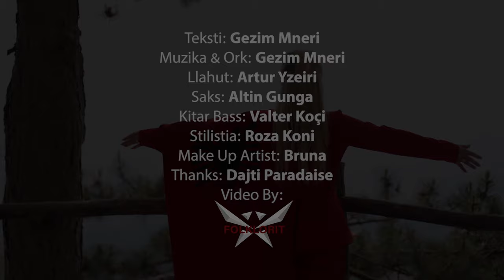Vera Picari ft Ibrahim Loka - Nga Veriu Ne Tirane (Official Video 4K)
🎵 Teksti: 𝗚𝗘𝗭𝗜𝗠 𝗠𝗡𝗘𝗥𝗜
🎵 Muzika & Ork: 𝗚𝗘𝗭𝗜𝗠 𝗠𝗡𝗘𝗥𝗜
🎵 Saks: 𝗔𝗟𝗧𝗜𝗡 𝗚𝗨𝗡𝗚𝗔
🎵 Llahut: 𝗔𝗥𝗧𝗨𝗥 𝗬𝗭𝗘𝗜𝗥𝗜
🎵 Kitar Bass: 𝗩𝗔𝗟𝗧𝗘𝗥 𝗞𝗢𝗖𝗜
📌 Stilistia: 𝗥𝗢𝗭𝗔 𝗞𝗢𝗡𝗜
📌 Make Up Artist: 𝗕𝗥𝗨𝗡𝗔
📌 𝗧𝗛𝗔𝗡𝗞𝗦 𝗧𝗢 𝗗𝗔𝗝𝗧𝗜 𝗣𝗔𝗥𝗔𝗗𝗔𝗜𝗦𝗘